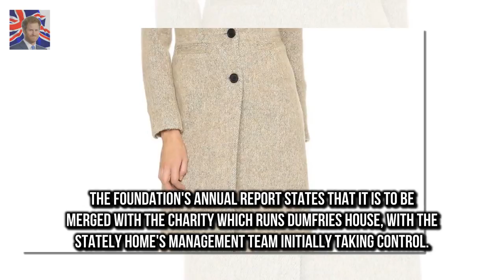Harry BANS Charles aide from doing his and Meghans wedding reception I hear that Prince Charles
Organising any wedding is stressful so imagine what its like when your father is heir to the throne
Although Prince Harry and Meghan Markle s nuptials are four months away tensions are already surfacing
I hear that Prince Charles has suggested his controversial former valet Michael Fawcett should organise the wedding reception at Windsor Castle

Lisa Armstrong likes tweet alleging Ant McPartlin is hiding something  Strictly Come Dancing make: